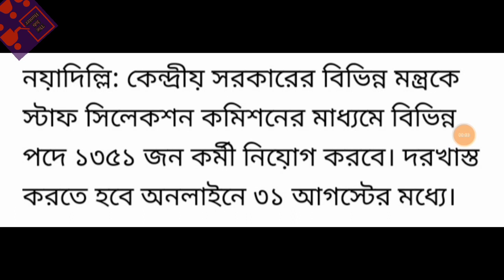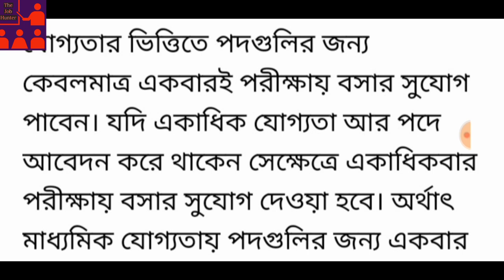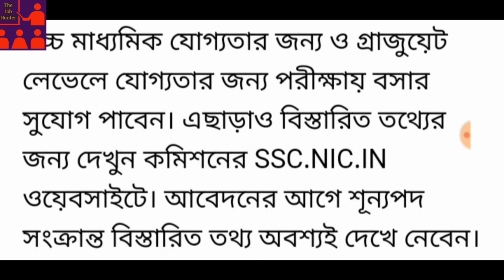SSC Selection recruitment 2019 | staff selection commission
This video is about SSC Selection recruitment 2019, staff selection commission recruitment 2019. You can check the official website of Staff Selection Commission for more details about this recruitment.If you have any question about recruitment you can ask on our comment section.

SSC Selection recruitment 2019,
staff selection commission recruitment 2019,
ssc selection recruitment how to apply,
ssc selection recruitment last date,
ssc selection recruitment educational qualification,
ssc selection recruitment notification,
Madhyamik pass job,
HS pass job,
Graduate pass job

On our channel we will post all recent government jobs like SSC, PSC, Rail, Bank, Army and many more state and central government jobs update

Check the bellows official website for more details about this notification...